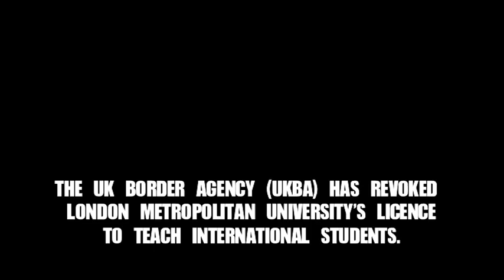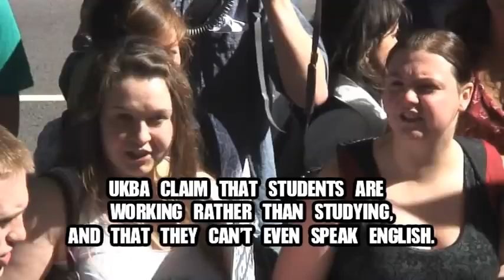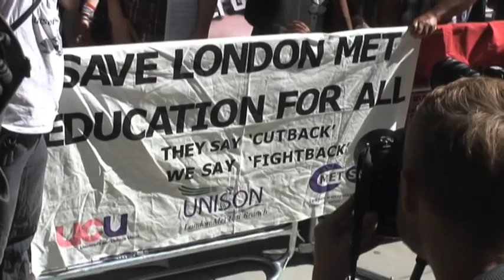EDUCATION NOT DEPORTATION! London Met Home Office Protest 050912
London Metropolitan University staff, students and other supporters attended a rally outside the Home Office at lunchtime on Wednesday September 5 to oppose the revocation of London Met's international student license, which could result in 2,600 international students being deported.
OPEN MEETING to discuss the next steps in the campaign:
5pm-7pm, Thursday 13th September,
North Campus -- Tower Building, room TM1-83
166-220 Holloway Road, London N7 8DB
Nearest Tubes: Holloway Road & Highbury & Islington
Buses: 43, 153, 271, 393